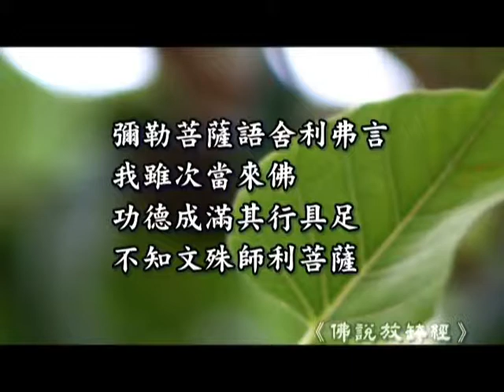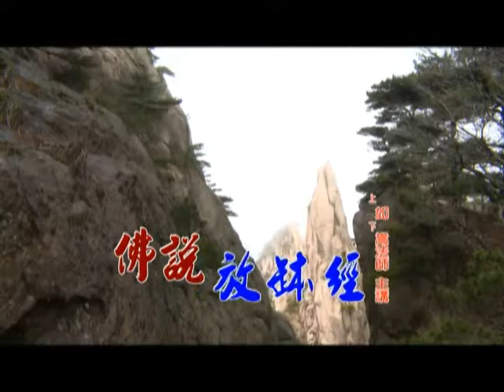佛說放缽經 1-5 如嵩法師主講